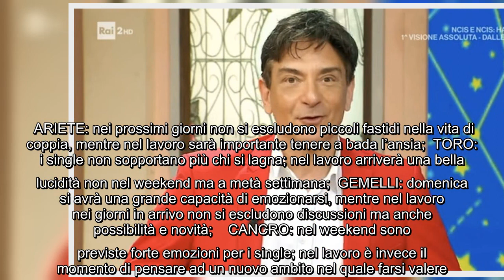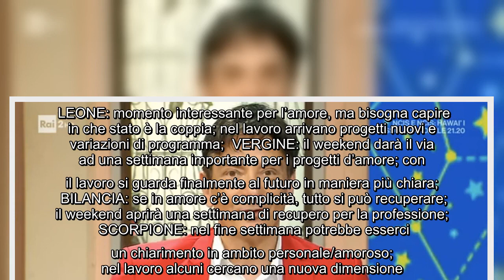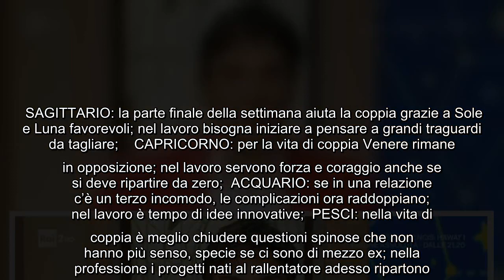Le prime previsioni astrologiche del prossimo weekend rivelate da Paolo Fox su DiPiùTV Anche per sab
Le prime previsioni astrologiche del prossimo weekend rivelate da Paolo Fox su DiPiùTV Anche per sabato 23 e domenica 24 luglio 2022 l'oroscopo